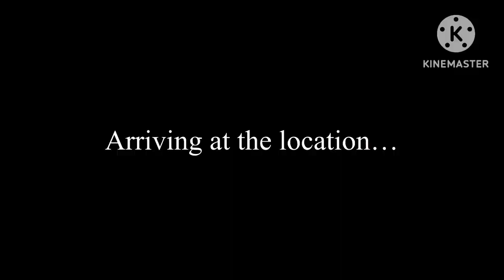The Return of Pipe Head… (Caught on Camera 📷)